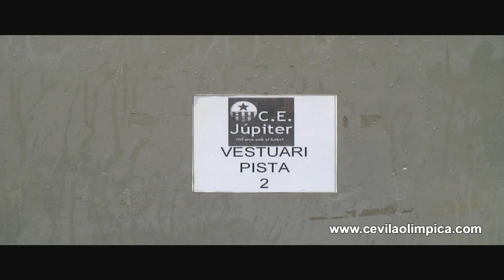Campeón de Liga - Juvenil "A" - CE Vila Olímpica - Temporada 2009/2010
EDITADO EN HD 1080p.

El Juvenil "A" se proclama Campeón de Liga y hace historia tras vencer al Júpiter a domicilio en la penúltima jornada de liga.

C.E. Júpiter, 1 - C.E.Vila Olímpica, 4

Un empate o una victoria eran suficientes para proclamarse Campeones de su Grupo 12 de segunda.  Como anfitrión en esta ocasión les agogía el Júpiter.

Una primera parte cómoda para los visitantes que se iban al descanso con un 0 - 2 y que hacía presagiar lo mejor.

Al poco de iniciarse la segunda, una jugada bien trenzada acaba con un magnífico gol por la banda derecha por parte del Júpiter que acorta distancias. El Vila duerme el balón en esos pocos minutos de desconcierto generados tras el gol encajado. En el 23  se encuentra con una jugada de contra-ataque, Julio sale en claro fuera de juego posicional  y el delantero del Vila entra a gran velocidad para materializar, con pelota rasa, el 1-3. Después, el equipo visitante espera al final del encuentro. En los últimos minutos anota el Vila  y Aitor  evita, en gran intervención, el segundo del Júpiter. Se llega al final del encuentro con el resultado de 1-4.

Felicitar a jugadores, cuerpos técnicos, familiares y amigos que les habéis animado a formar parte de nuestra historia. Este es el primer Juvenil que asciende de categoría.

¡Felicidades Campeones!

 Otra buena noticia nos llegaba a este canal. Mark, jugador del Infantil "A", tras su lesión retornaba despues de tres meses y perderse media temporada al terreno de juego.

Mark, este jugador querido como muestran las imágenes, fue sorprendido ante todo un recibimiento lleno de muestras de cariño y amistad  por parte de sus compañeros.

El momento más emotivo fue cuando este jugador a petición de sus amigos lanzaba un libre indirecto y anotaba. Pocos minutos después anotaría su segundo y último  gol del encuentro con un disparo colocado desde fuera del área.

El jugador dedicaba este segundo gol a Carlos, su padre. Quería recordarle lo mal que lo había pasado y lo bien que se sentía ahora, de nuevo, con sus compañeros sobre un terreno de juego.

¡Bienvenido Mark!